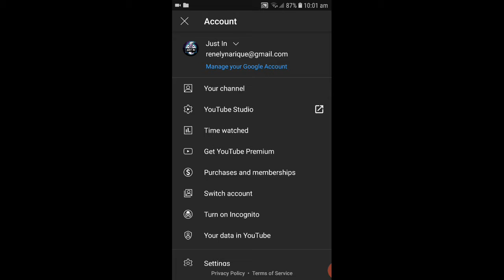How to turn off Age regstriction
If you like this Video don't forget to Subscribe and hit the notification bell to update you in the next vid and also if you enjoy this video don't forget to leave a like and comment

Peace✌😁